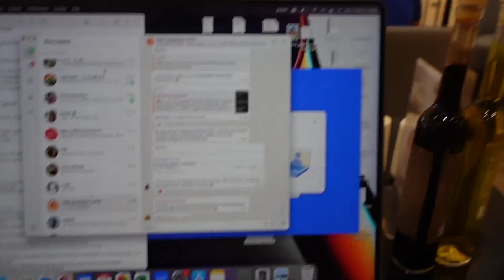J'ai des problèmes de rentabilité... (Dans ma vie d'entrepreneuse - Épisode 2)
MASTERCLASS GRATUITE : GÉNÉRER +3000 EUROS PAR MOIS AVEC UN BUSINESS EN LIGNE (même en partant de 0)

Mon entreprise est en train de prendre un tournant radical.
Et je dois prendre toute une série de décisions stratégiques si je ne veux pas envoyer mon business droit dans le mur !

Vous allez être plongés dans mon quotidien, comprendre les rouages de mon business, mes stratégies de vente et de développement, ma façon de m'organiser et de manager, mes process de recrutement...

Mais vous allez aussi voir en direct live mes sautes d'humeur, mes crises d'angoisse, mes joies et mes peines 🤣

Hâte d'avoir vos retours !